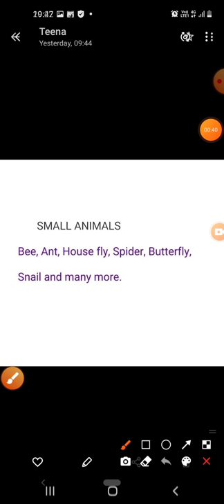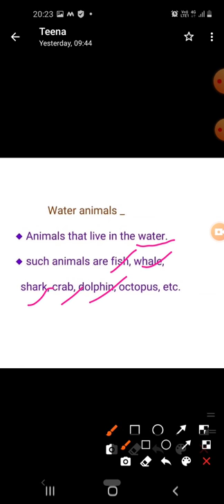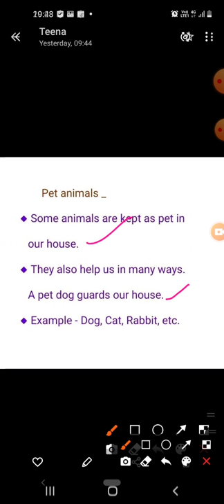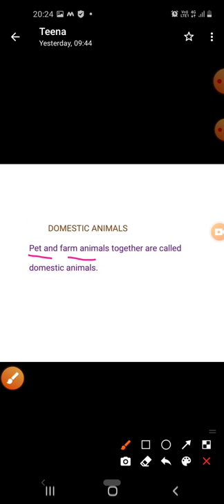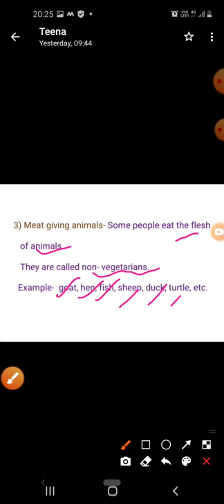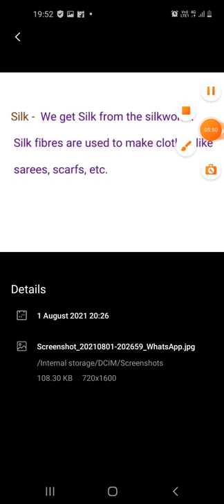Class2-C, EVS Revision Work by Rukmani kukreti